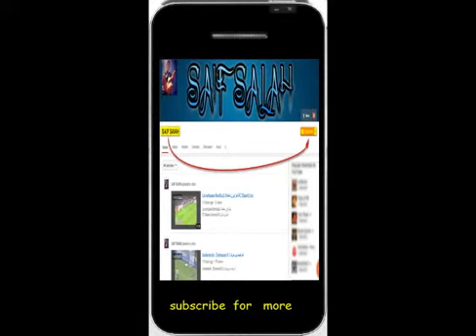تحشيش عراقي فلم ماتركس على الباجة 2014